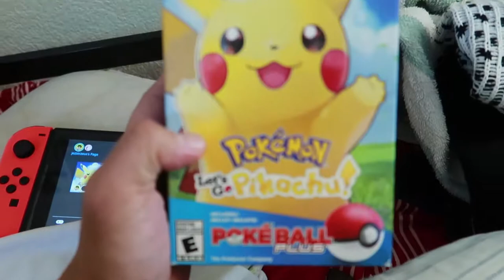Cleaning out my Closet : Vlogmas 13 December 13,2018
Decided to donate a bunch of clothes, to clear out my closet and also in a way help out the community with some really nice clothes that i just dont wear anymore.